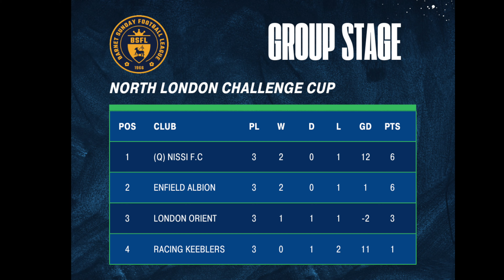Road to the NLCC Final | Nissi F.C | S4 EP.21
Our Journey to the Barnet Sunday League's North London Challenge Cup Final.